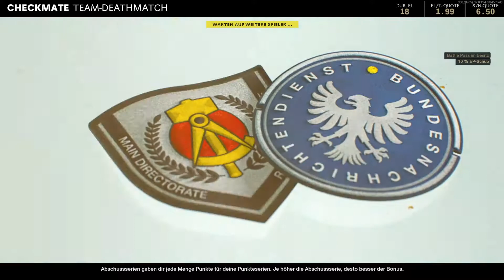Call of Duty Black Ops Cold War Multiplayer #152